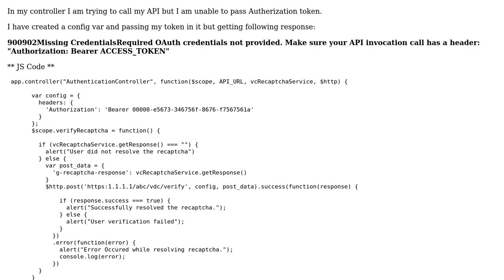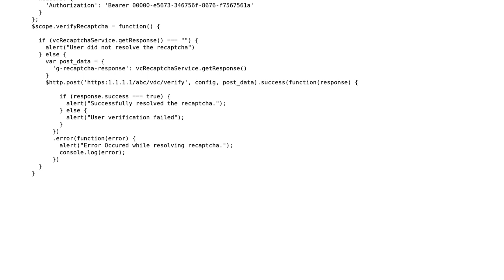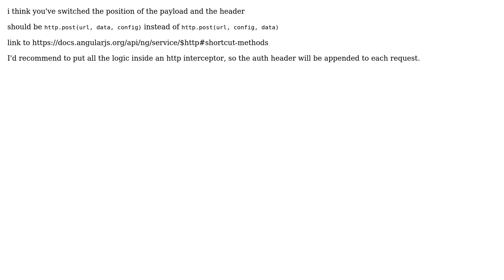How to pass Authorization Token in Header Angular JS? (2 Solutions!!)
How to pass Authorization Token in Header Angular JS?

With thanks & praise to God, and with thanks to the many people who have made this project possible! | Content (except music & images) licensed under CC BY-SA | Music | Images & others | With thanks to user Mishi user Karim user Arun Sahani and the Stack Exchange Network Trademarks are property of their respective owners. You are responsible for your own actions.